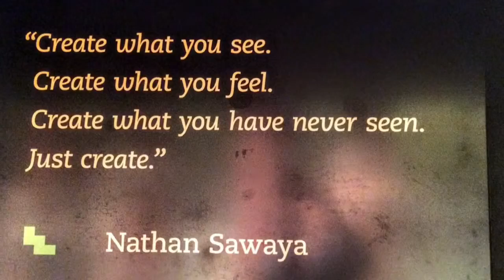Lego magic in Philly (Art of the Brick)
A glimpse of Nathan Sawaya's  Art of the Brick at The Franklin Institute in Philadelphia. Created using the Replay app and uploaded via YouTube Capture